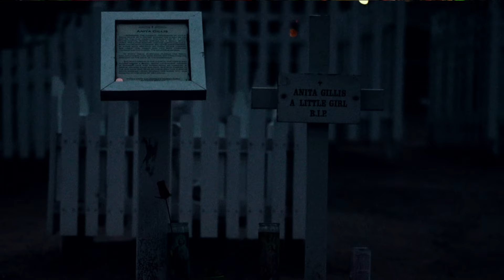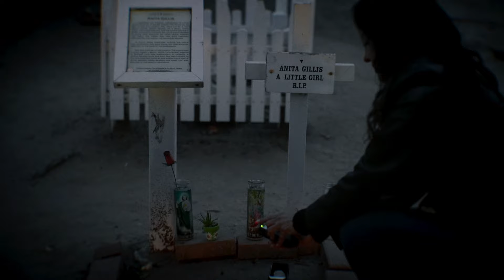MGSI HAUNTED Cemetery El Campo Santo Pt 2 | PARANORMAL INVESTIGATION | Old Town San Diego California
Join the Paranormal Investigators from Our Haunted Journey, as they investigate Old Town San Diego's haunted Cemetery, El Campo Santo.
Learn the history and strange encounters with the spirits that dwell within the gates. Part 2, in the series. Curse of the Little Girl, who haunts the Cemetery and the Whaley House

Produced By Gold Stripe and BWise Photography Productions
Editing by BWise Photography
Cameramen: Brandon Weismen, of BWise Photography
                        Rashid, of Our Haunted Journey

Host/Narration: Mama G
Ghost Hunters/Investigation Team Members:
                        Genghis, "G"
                        Brandon, "B"
                        Rashid
                        Tara, T
                        "V"

EVP RECORDER

NIGHT VISION CAMERA for GHOST HUNTING : Full Spectrum Video Camera with Wifi and IR Light